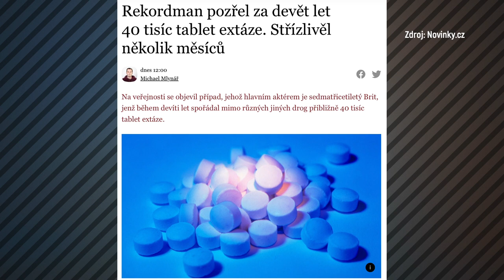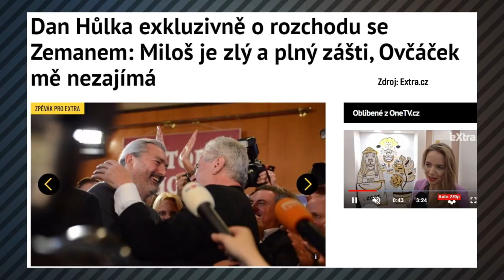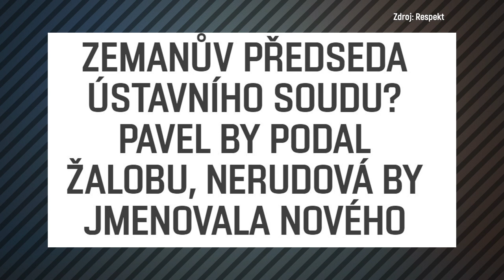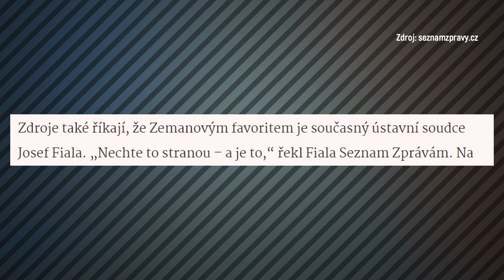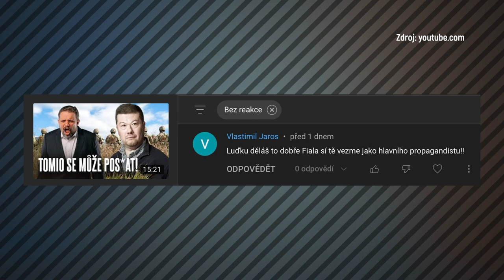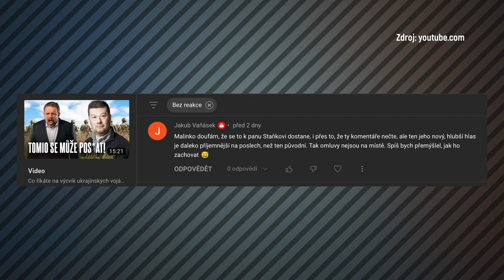Zeman začal vyvádět!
„Máma říkala, že můžu,“ znělo v jedné reklamě, kde synáček dělal úplně cokoliv, co se mu zachtělo, a odvolával se na souhlas matky. „Ústava říkala, že můžu,“ jede ve stejném duchu enfant terrible české politiky Miloš Zeman. Čekali jsme, jak na závěr svého mandátu tohle vzpurné dítě zazlobí. A ono ano. Zeman přišel s tím, že v březnu jmenuje nového předsedu Ústavního soudu. Jenže jeho bývalý kamarád Pavel Rychetský je právoplatným předsedou až do srpna a v březnu už budeme mít nového prezidenta nebo prezidentku. „Nechte to stranou, a je to,“ uzavírá to ústavní soudce Josef Fiala, který má být Zemanovým favoritem. V politice je evidentně zbytečně moc Fialů, jak si potvrdíme v rubrice Komentárium Luďka Staňka.